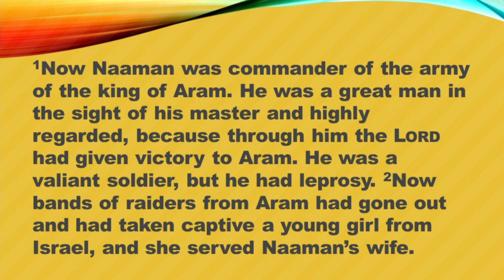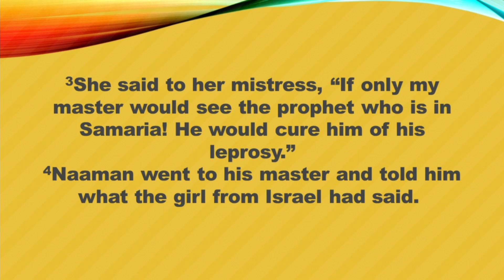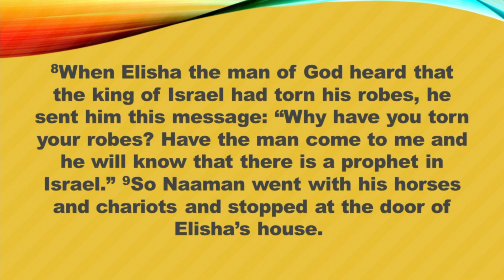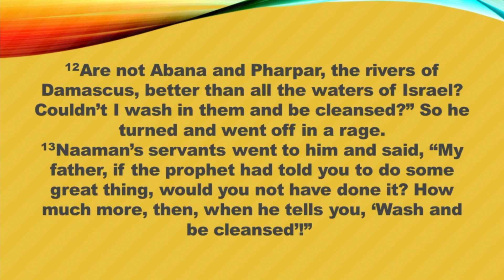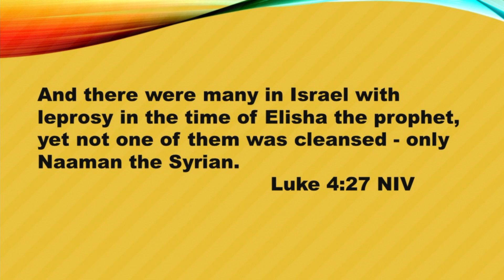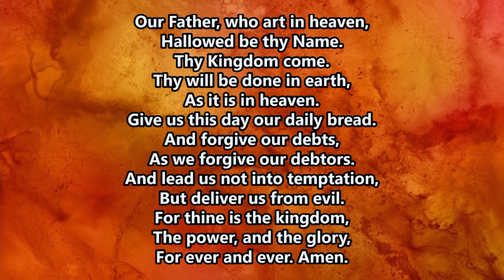Sunday 7 4 2021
07/04/2021 teaching and worship @ New Era Reformed Church.

Songs:
Words and Music by Adam Kersh | Brandon Coker | Heath Balltzglier | Paul Taylor Smith
Adam Kersh Music (Admin. by Capitol CMG Publishing)
Bcoker Music (Admin. by Capitol CMG Publishing)
Paul Taylor Smith Publishing (Admin. by Capitol CMG Publishing)
Music At North Point (Admin. by Music Services, Inc.)
Used with Permission CCLI License 1352737 & Streaming License 20197846

Words and Music by Jeremy Riddle | Josh Farro | Phil Wickham
WC Music Corp.

Thrive
Words and Music by Mark Hall | Matthew West
My Refuge Music (Admin. by Essential Music Publishing LLC)
Highly Combustible Music (Admin. by One77 Songs c/o Kobalt Songs Music Publishing (ASCAP))
House of Story Music Publishing (Admin. by One77 Songs c/o Kobalt Songs Music Publishing (ASCAP))
One77 Songs (Admin. by One77 Songs c/o Kobalt Songs Music Publishing (ASCAP))